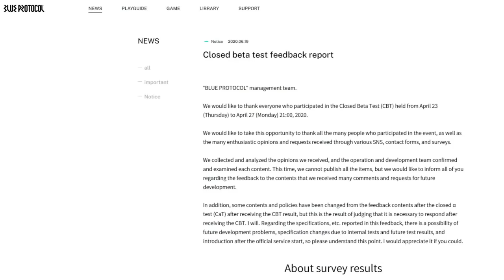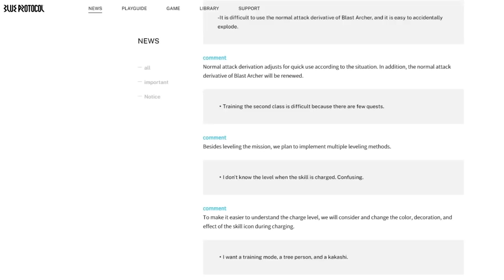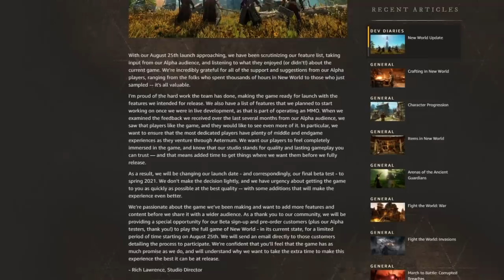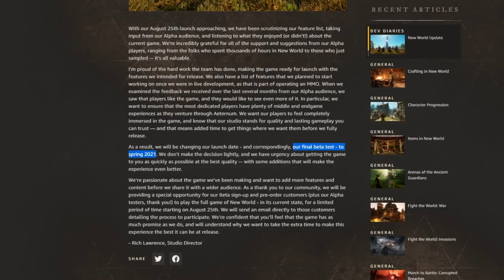Top 5 Best MMORPGs You Need to be Playing in 2020!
We all love a good MMORPG and well here are the best MMORPGs! Enjoy!

With Lost Ark gameplay to Corepunk gameplay to Crimson Desert gameplay to Blue Protocol gameplay to New World gameplay on the horizon there is a lot of top 5 MMORPGs to play in MMORPG 2020 so here we go through the best mmorpg for 2020 with the Top 5 best MMORPG!